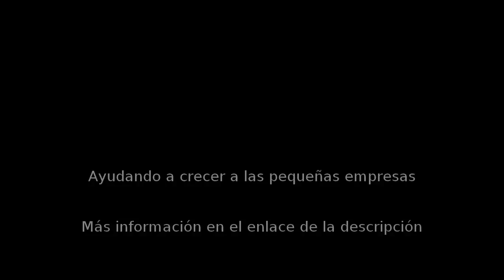Regalos promocionales en Ceutí - MS PUBLICIDAD - InfoIsInfo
MS PUBLICIDAD, Regalos promocionales en Ceutí. Más Información

nos dedicamos a la personalización y fabricación de muchos de nuestros artículos tanto para tiendas club colegios y particulares .estamos preparados para producir a pequeña y gran escala.

nuestra empresa consiste en dar un servicio a todo aquel que necesite

un articulo personalizado o sin personalizar.

Ofrecemos opciones de diferentes calidades y precios,Trabajamos con rapidez y puntualidad a nuestros compromisos,Nuestro equipo está debidamente formado y cualificado,Nuestra seriedad es marca de la casa.

también Ofrecemos nuestro taller de Banderines y artículos personalizados para eventos

Deportivos

SOMOS FABRICANTES de BANDERINES  sin Limite de colores sin Limite de diseño.

Nuestro sistema de trabajo es personalizado aconsejando individual mete a cada cliente,

Ya que cada club es diferente.

Encontraras todos nuestros artículos a través de nuestro catalogo web o pdf con precios

Que ajustaremos a su necesidad.

Ofrecemos la personalización a 1 color o incluso imagen fotográfica.

tampografía serigrafía sublimación
fabricación de banderines sin limite de colores sin limite de diseños.